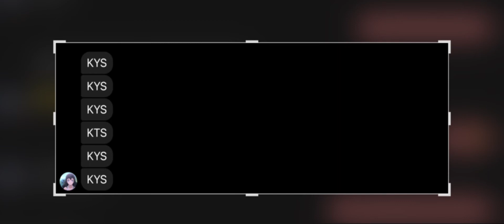She’ll never trust me again 🥹